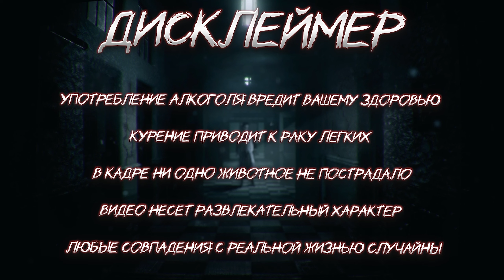БАБКА ИЗ ПОДВОДЫ ► DLC Little Nightmares #1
Об игре
Little Nightmares – это мрачная сказка, которая заставит вас вспомнить свои детские кошмары. Помогите Шестой выбраться из Чрева – подводного судна, полного жутких существ, ищущих, чем бы поживиться.